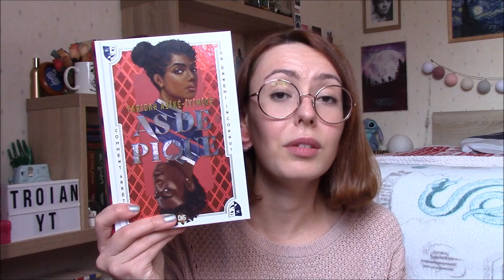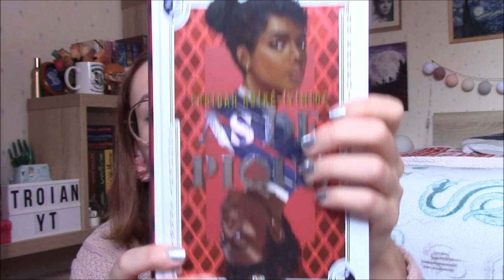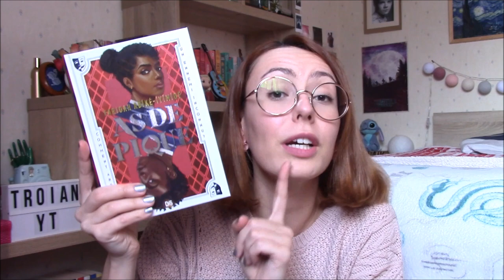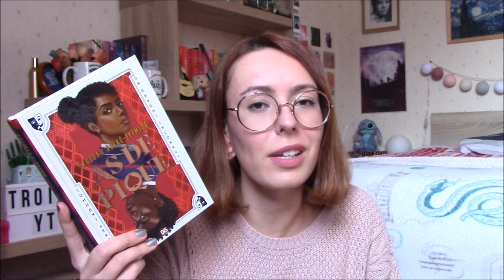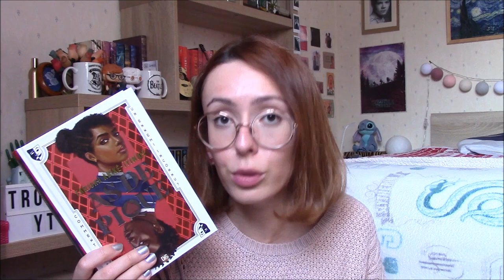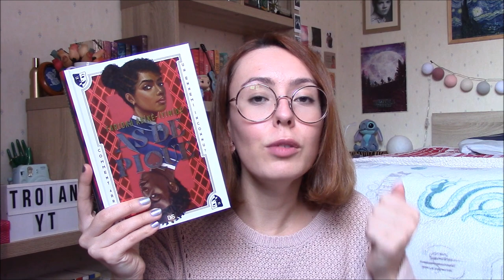"As de Pique" ♠️ - Critique Livre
Salut à tous ! Vous aimez les enquêtes qui se déroule dans un lycée ? Vous aimez dresser une liste de suspects pour au final ne pas avoir trouvé la bonne personne ? Alors le livre du jour est fait pour vous ! Aujourd'hui on va parler de "As de Pique" de Faridah Àbíké-Íyímídé aux éditions De Saxus. Je remercie la maison d'édition de m'avoir accordée le service-presse numérique !

• Le livre mentionné :
📚"As de Pique" (De Saxus) de Faridah Àbíké-Íyímídé / traduction de Isabelle Troin